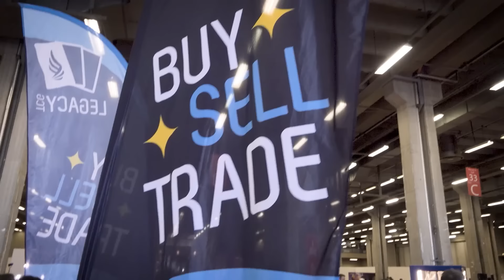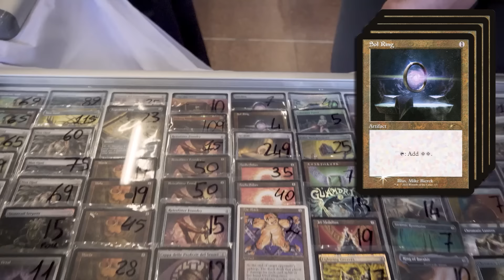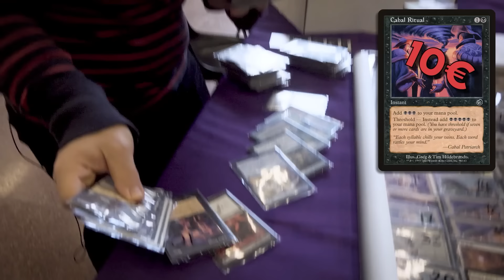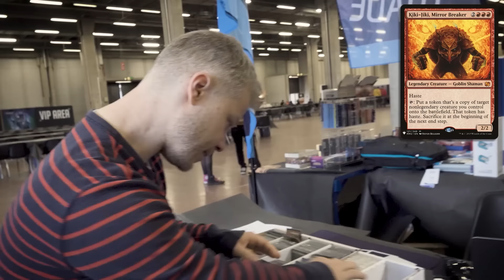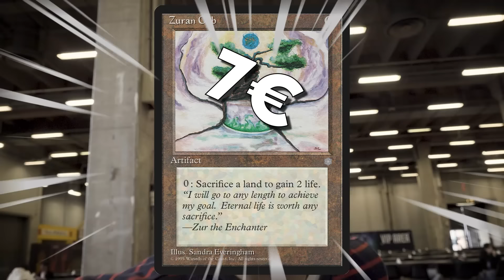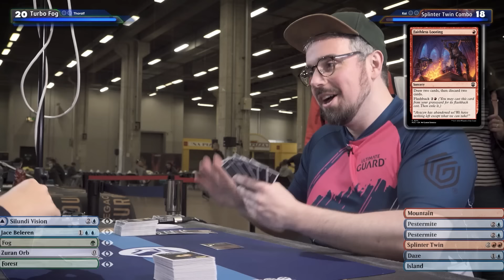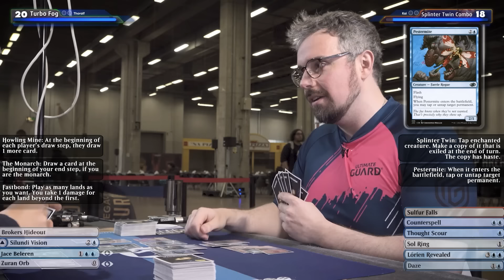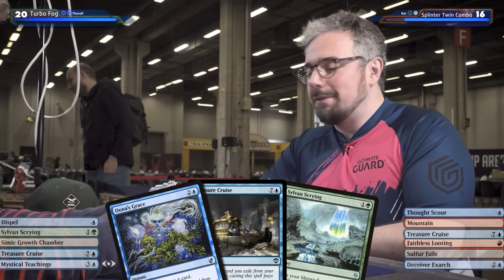I Gave 2 Pro Players 100€ and 20 Minutes to Build a Deck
Kai and Thoralf have to build a 100 Euro deck in 20 minutes at LMS Bologna. Who will win the match? _______________________________